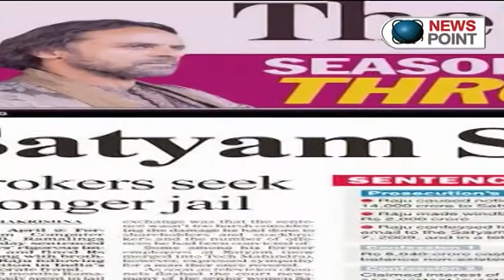Arnab Goswami Resigns From Times Now, Know Why : NewspointTV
The unstoppable Arnab Goswami who pioneered argumentative and aggressive anchoring with ‘The Newshour’ on Times Now becoming a household name, has reportedly resigned from his position of Editor-in-Chief with the Times Group.

According to sources, Goswami announced his decision at a recent editorial meeting and is planning to start his own venture. His new venture is rumored to be a news channel that can compete with the likes of BBC and CNN at a global level.

While holding major stake holdings himself, Goswami is reportedly supported by politician and entrepreneur Rajeev Chandrasekhar along with American media baron Rupert Murdoch.

Having joined Times Now in 2006 he became the new face of tv journalism with his fierce style of anchoring and easily sidelined any competitors Times Now may have had.

“The game has just begun” Goswami was quoted as saying during his last editorial meeting.